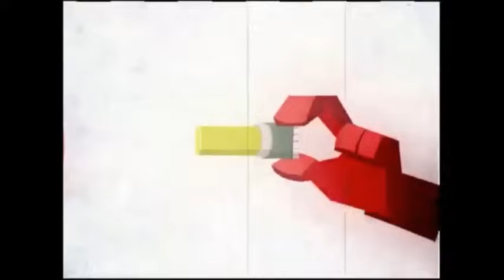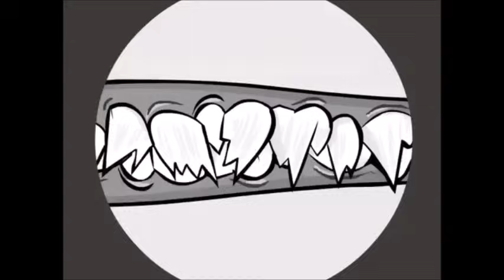Happy Tree Friends Facts - All Organ Removal Deaths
Want Happy Tree Friends to come back in the near future, go to these links:

I do not own Happy Tree Friends. The franchise and any footage archived from the show belongs to MondoMedia.